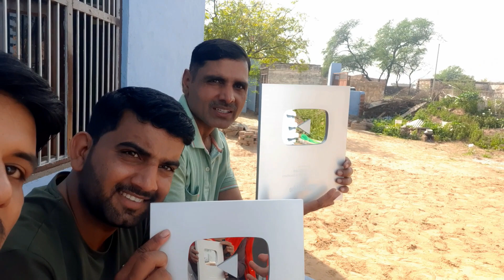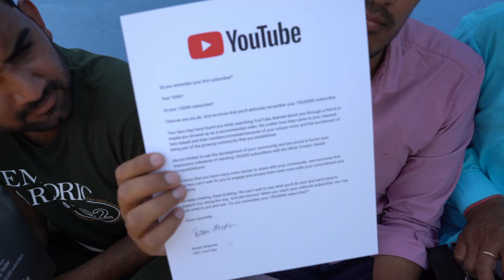OUR 4TH YOUTUBE SILVER PLAY BUTTON 🥺🥺